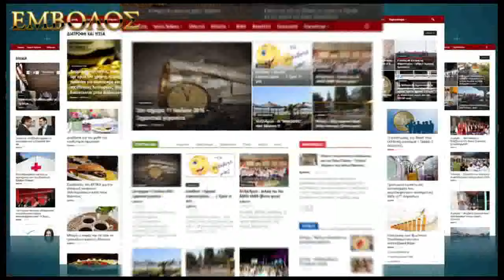Αγροτικός Αστέρας Πλατέος 7 - Παλαίμαχοι Αλεξάνδρειας 2 - φιλικός